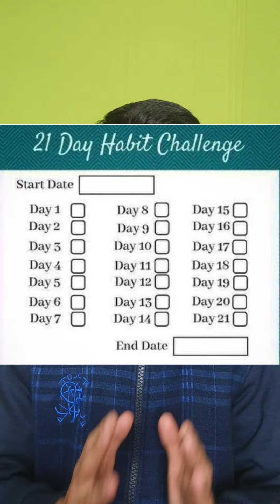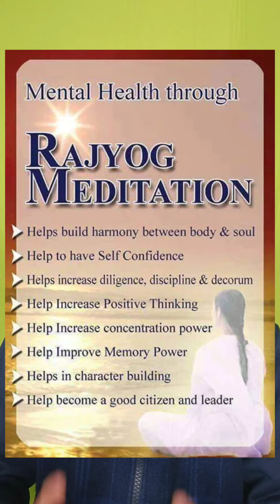How to Break Social Media Addiction ? 🤔🤫